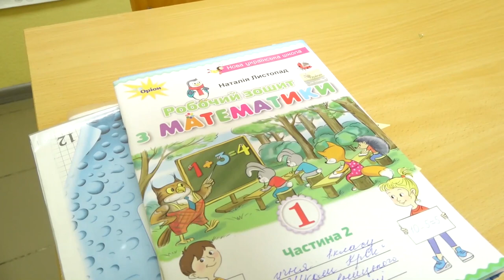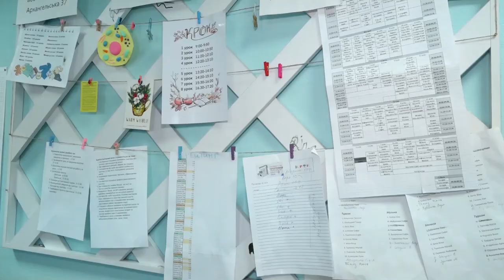Про комунікацію у всесвітній павутині, учнівство і пандемію в час війни | Три теми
Куди подівся якісний інтернет, чи варто й досі остерігатись ковіду і як школярі долають труднощі війни - дивіться в програмі «Три теми» Анастасії Мусатенко.